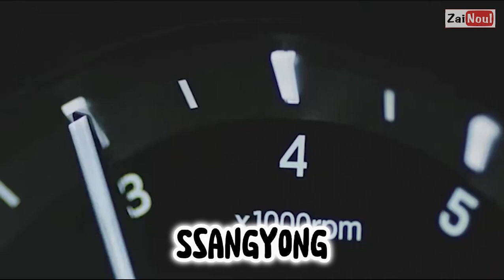MOBIL KOREA DI INDONESIA, NOMOR 5 MASIH BELUM BANYAK YANG TAHU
Mobil Korea di Indonesia, pada video berikut ini akanmembahas mobil korea yang ada dan pernah ada di Indonesia,
selengkapnya tentang Mobil korea di indonesia, tonton video ini sampai selesai
terimakasih